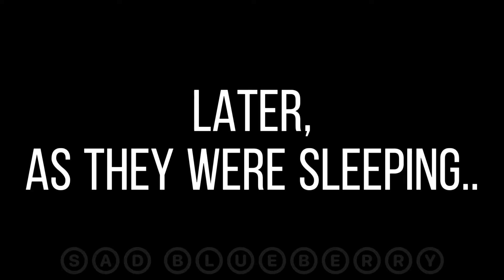Christmas Special 🎄🎅🎁 | ALL DANGANRONPA GAMES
Hope everyone has a great Christmas!
btw in the UDG part, the blonde-brownish hair boy is jataro kemuri. (That’s kinda giving spoilers but I hope everyone to enjoy it anyways!)
♡︎ HAVE A GREAT CHRISTMAS ♡︎
I’m sorry about 2:26 I forgot to add the Himiko hat back lmao 😰
I SPENT 3 MONTHS ON THIS 😭👍